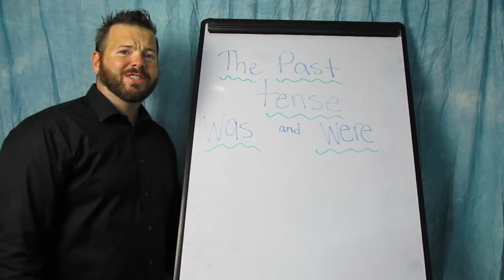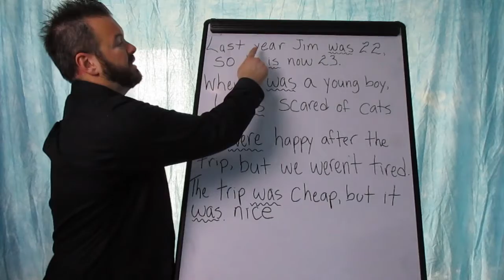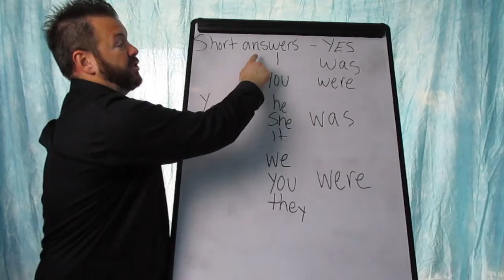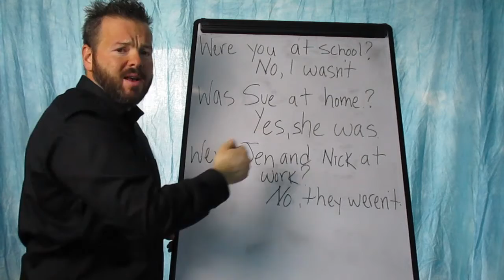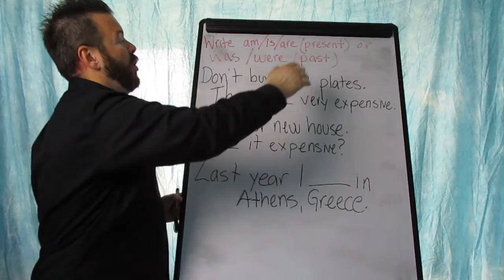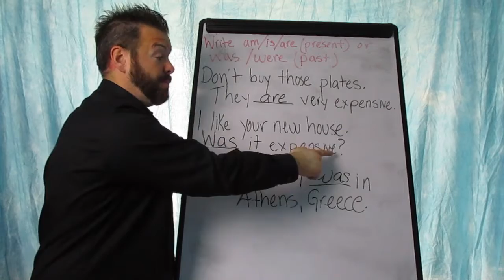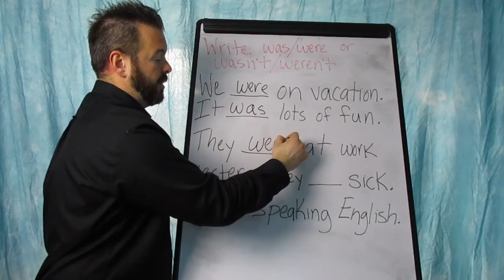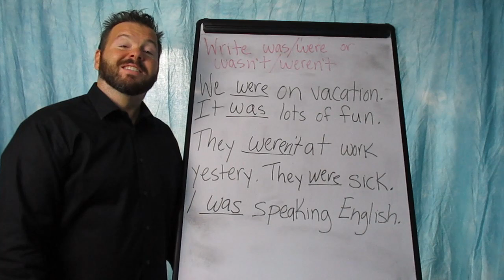PAST TENSE - WAS / WERE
HERE YOU ARE GOING TO ABOUT WAS AND WHERE IN THE PART TENSE. EXAMPLES WILL BE PROVIDED.